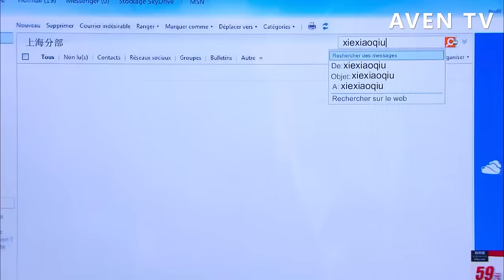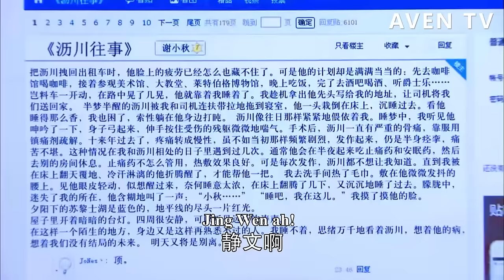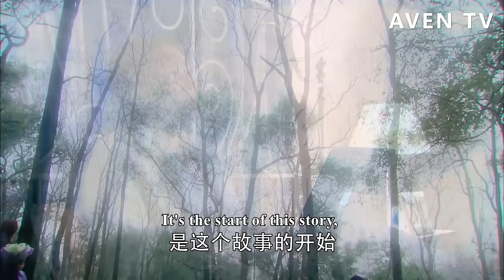【Full Movie】總裁離開灰姑娘四年，直到這天偶然看到了她的照片，抑制已久的思念噴湧而出💗中國電視劇